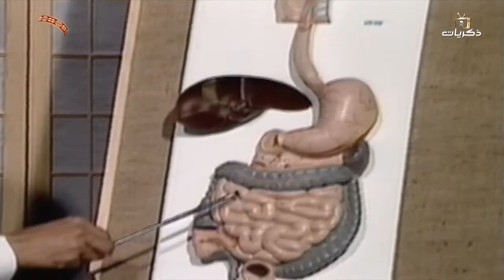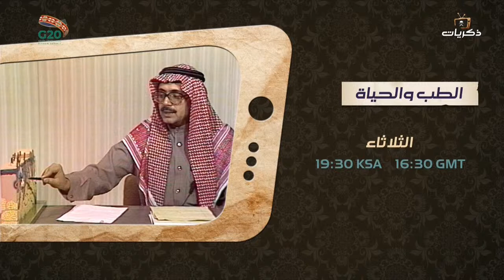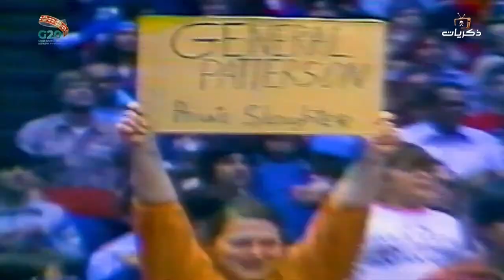مسلسل يا ليل نجومك دموع الحلقة الثانية